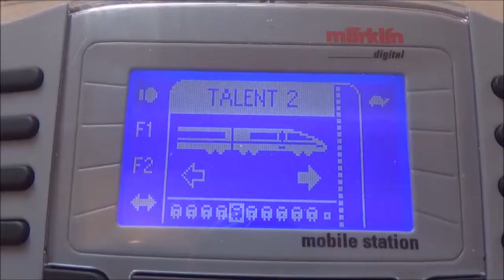Ein kleines Modellbahnvideo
Hier ein kleines Modellbahnvideo mit Musik